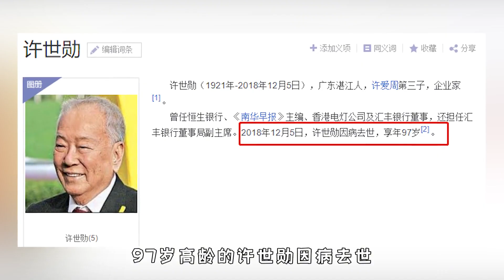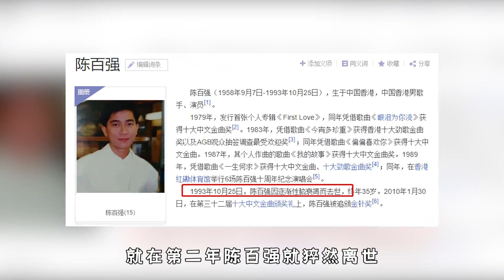李嘉欣公开挑衅赌王家，何超琼仅用一件婚纱，就让她名声扫地！